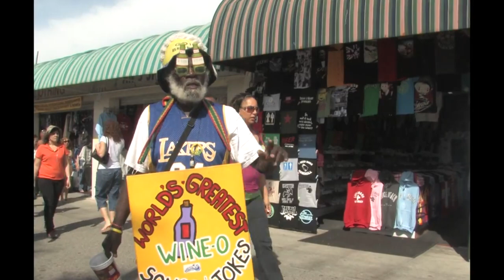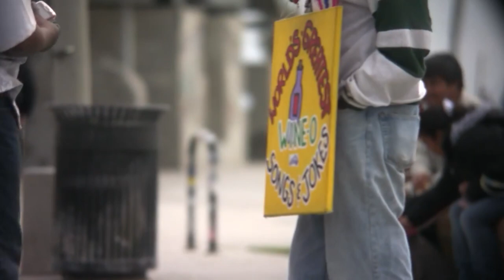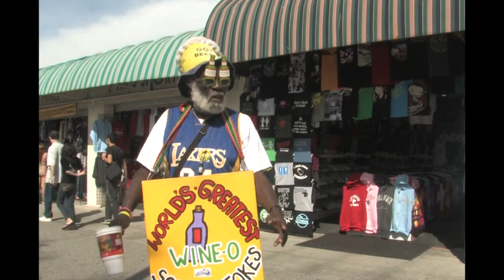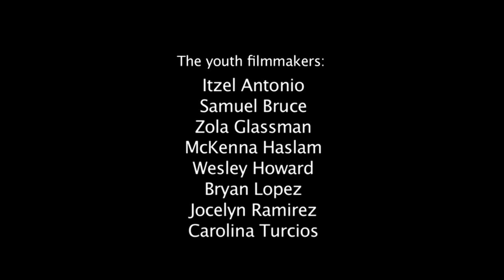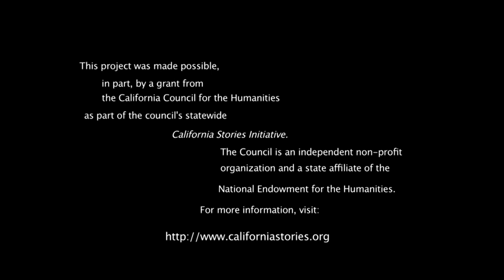The World's Greatest Wino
Venice Arts' mission is to ignite, expand, and transform the lives of Los Angeles’ low-income youth through photography and film education, and use our participatory storytelling practices to amplify the voices of underrepresented communities around the world.